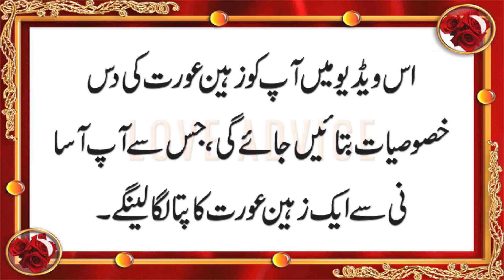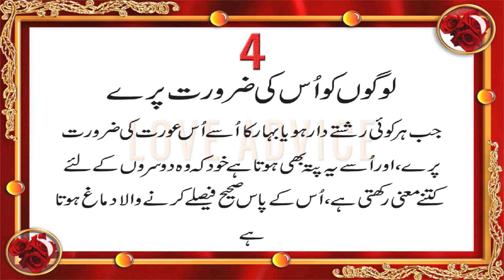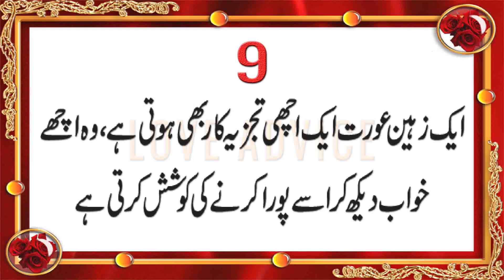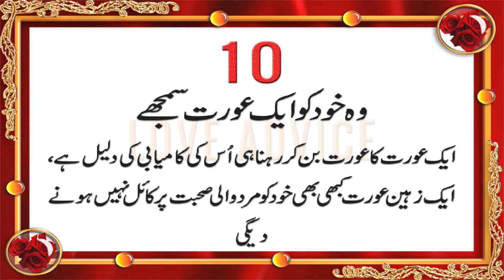10 Signs of an Intelligent Woman in Urdu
zaheen aurat ki 10 alaamat

YouTube Videos, But You Must Include The Following In Your Video Description (Copy & Paste):

• Please Note:
All Of The (حلال-Halal) Music & Nasheeds (On Our Channel) Can Be Used By Any YouTube User In Their Monetized Content.